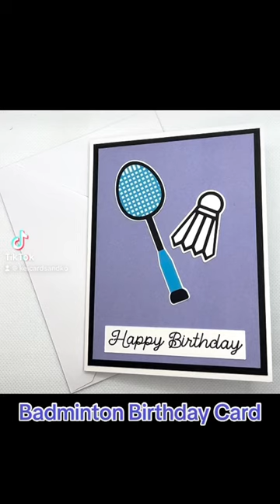✨ NEW ✨ Badminton Birthday Card 🏸🏸🏸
✨ NEW ✨ this Badminton Birthday Card is for sale on my Etsy shop: keicardsandko! 🛒🛍